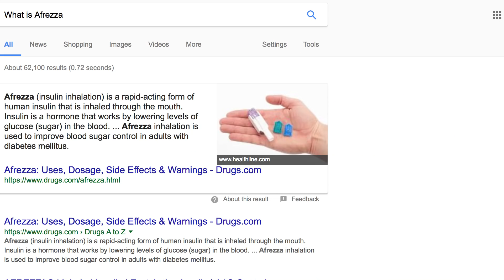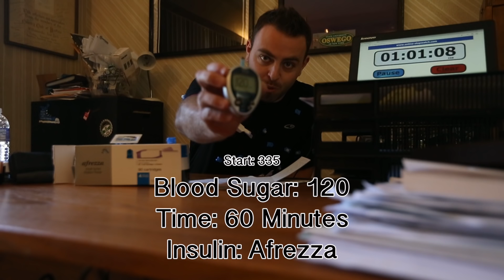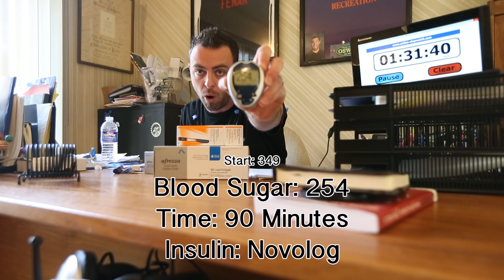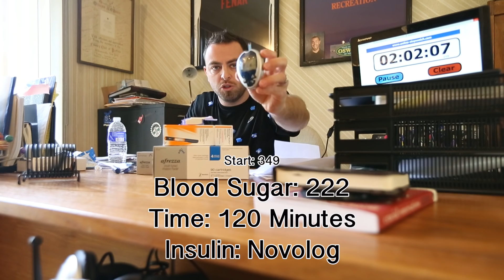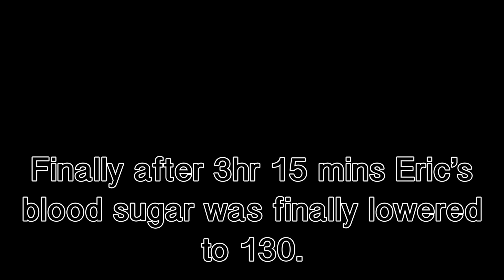Blood Sugar from 335 to 120 in 1 hour. AFREZZA is the FASTEST Insulin!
Thanks Eric